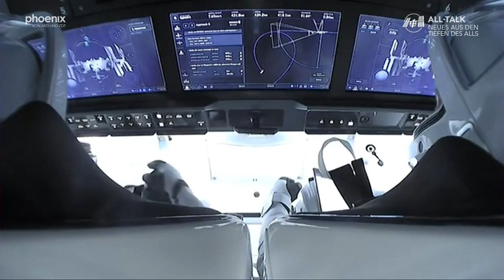All-Talk 1: Ankunft auf der ISS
Wie war der Start ins All? Was macht die Schwerelosigkeit mit einem? Und warum vergessen Astronauten, die Toilette zu spülen?

In der Premiere des All-Talks blicken wir auf die ersten vier Wochen von MatthiasMaurer im All. Besonders schwierig in dieser Zeit: Den Körper und vor allem das Gehirn an die Schwerelosigkeit zu gewöhnen. Denn gerade das Gehirn wird gebraucht für die hochkomplexen und spannenden Experimente 400 Kilometer über der Erde, wie Astronaut Maurer unserem Moderator Michael Krons im Interview verrät.